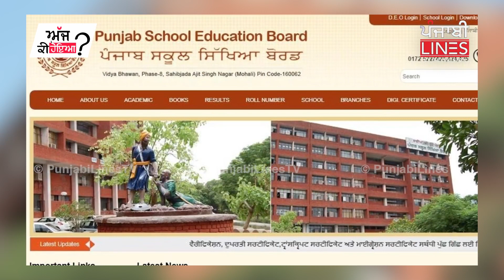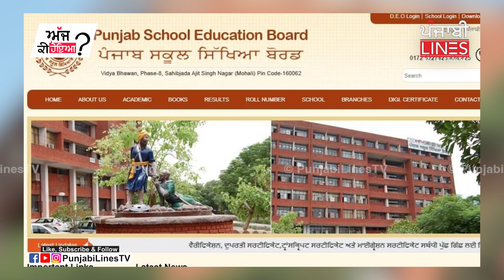Punjab ਤੋਂ ਅੱਜ ਦੀਆਂ ਖ਼ਬਰਾਂ | Ajj Ki Hoea | EP28 | PunjabiLinesTV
Punjab ਤੋਂ ਅੱਜ ਦੀਆਂ ਖ਼ਬਰਾਂ
Kunwar vijay partap ਨੇ ਮੁੜ ਚੁੱਕਿਆ ਵਿਰੋਧ ਵਾਲਾ ਝੰਡਾ, Live ਹੋ ਕੇ ਖੋਲ੍ਹੀ ਪੋਲ
Ajj Ki Hoea | EP28 | PunjabiLinesTV